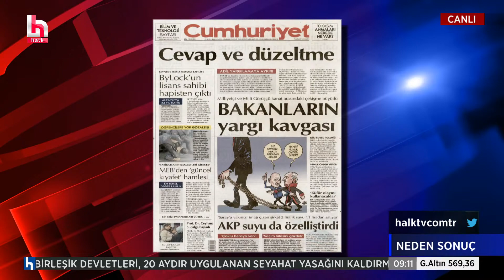İbrahim Kahveci: Cumhurbaşkanının hukuka değil, operasyona ihtiyacı var